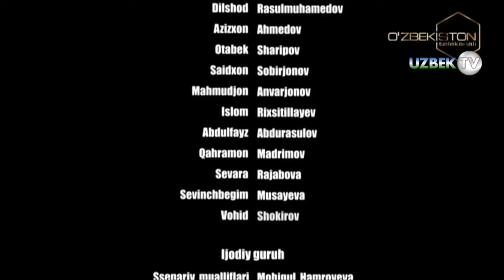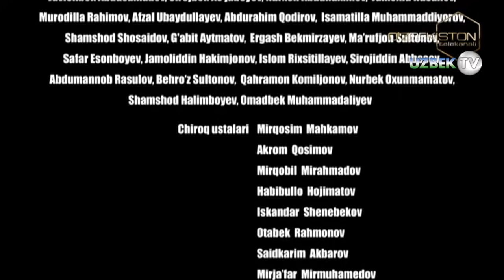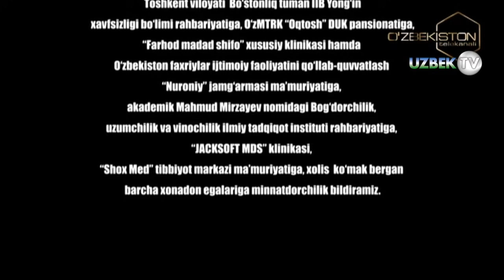"Дарахтлар қўшиғи" 10-қисм Миллий ўзбек сериали| "Daraxtlar qo'shig'i" 10-qism Milliy o'zbek seriali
"Дарахтлар қўшиғи" 10-қисм Миллий ўзбек сериали
"Ўзбекистон" телеканали
"Ўзбектелефилм" маҳсулоти
Инсон умри дарахтга қиёсланган филм.
Саҳналаштирувчи режиссёр Моҳигул Ҳамроева
Сценарий муаллифлари Моҳигул Ҳамроева, Саодат Муродова
Саҳналаштирувчи операторлар Азиз Арзиқулов, Отабек Саидов
Саҳналаштирувчи рассом Аброрҳўжа Сулиҳўжаев
Бастакор Ойдин Абдуллаева
Овоз режиссёрлари Фарҳод Шокаримов, ДИлшод Ертуганов
Овозлаштириш режиссёри Шерзод Муродов
Монтаж режиссёри Нажот Қосимов
Режиссёрлар Адолат Кимсанова, Маҳмуджон Анваржонов
Грим бўйича рассом Раъно Турсуқулова
Либослар бўйича рассом Мастура Мирвоҳидова
Бош ролларда:
Исамат Эргашев
Муҳаммадсоли Юсупов
Мунаввара Абдуллаева
Адолат Кимсанова
Гуллола Мажидова
Темур Кўбаев
Баҳодир Мирмақсудов
Меҳриддин Раҳматов
Хуршид Тўхтаев
Нигора Каримбоева
Шерзод Муродов
Бейрўз Искандаров
Тамара Ҳазратқулова
Саъмиддин Лутфуллаев
Ботир Муҳаммаджонов
Раъно Ярашева
Дилафрўз Тангриева
Шоҳида Усмонова
Мафтуна Шокирова
Чарос Мамадалиева